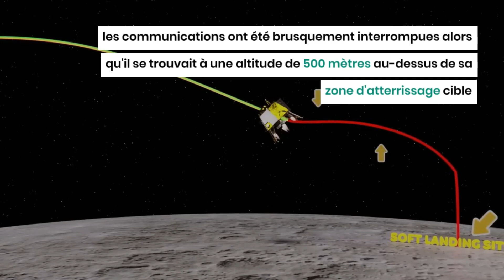Chandrayaan 2 : Échec de l'atterrissage ou succès partiel ?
La mission spatiale Chandrayaan-2 de l'agence spatiale indienne, l'ISRO (Indian Space Research Organisation), a été le centre de nombreuses discussions après avoir suscité à la fois l'espoir et la déception. Lancée le 22 juillet 2019, cette sonde spatiale avait pour objectif de recueillir des données scientifiques sur la Lune, mais son atterrissage a été marqué par des problèmes.